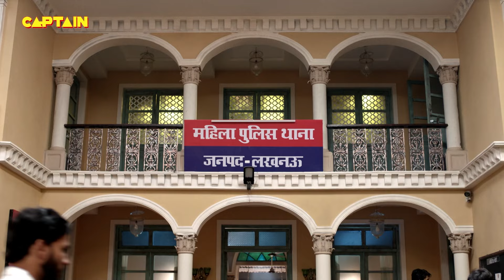जब अपने अपने पति के खिलाफ आ गई यह औरतें रिपोर्ट लिखाने || Best Of Maddam Sir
जब अपने अपने पति के खिलाफ आ गई यह औरतें रिपोर्ट लिखाने || Best Of Maddam Sir E.P 22